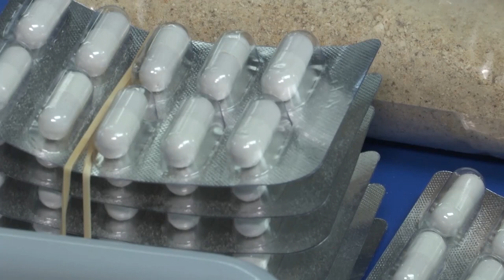Setas enriquecidas con radiación UV-B para paliar el déficit de vitamina D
Un equipo liderado por investigadores de la Universidad de La Rioja ha desarrollado una tecnología capaz de obtener setas enriquecidas con vitamina D2 mediante irradiación de luz ultravioleta.

Estas setas enriquecidas pueden emplearse para paliar el déficit de esta vitamina a través de suplementos alimenticios, especialmente indicados para veganos.

El estudio –publicado en la revista científica LWT - Food Science and Technology, forma parte de una tesis doctoral actualmente en desarrollo- ha sido llevado a cabo por investigadores del Grupo de Ecofisiología Vegetal, Cambio Climático y Medio Ambiente de la Universidad de La Rioja, encabezado por Encarnación Núñez Olivera, junto a investigadores de la Unidad de Enfermedades Infecciosas, Microbiota y Metabolismo del Centro de Investigación Biomédica de La Rioja (CIBIR).

También ha contado con la colaboración del sector privado, como por ejemplo la empresa riojana de base tecnológica Clean-Biotec, y fue financiado por la Agencia de Desarrollo Económico de la Rioja (ADER).

Entre los productos obtenidos destacan las cápsulas (600 mg) de polvo de shiitake enriquecido, que contienen una cantidad de vitamina D equivalente a la ingesta mínima diaria para adultos. La tecnología empleada es de fácil adaptación al mercado y proporciona complementos nutricionales seguros y económicos.

SHIITAKE 500 VECES MÁS RICO EN VITAMINA D
La investigación se ha centrado en tres setas: shiitake (Lentinula edodes), seta de cardo (Pleurotus eryngii) y champiñón Portobello (Agaricus brunnescens). Las tres especies, de producción ecológica, se sometieron a radiación UV-B en distintas dosis y preparados (lonchas frescas y polvo seco), en una instalación semiindustrial de diseño propio.

“Todos los tratamientos produjeron un incremento significativo de vitamina D2 en las setas, en especial en el polvo de shiitake, donde aumentó hasta 500 veces, manteniendo el resto de su composición nutricional”, explica Encarnación Núñez.

Tras un análisis microbiológico para garantizar un consumo seguro, este polvo de shiitake enriquecido se encapsuló y se estudió cómo afectaba su ingesta -durante un periodo de dos meses- a la biodisponibilidad de vitamina D2 en humanos. Se comprobó que este suplemento alimenticio mantiene los niveles de vitamina D en niveles adecuados.

VITAMINA D, CRUCIAL PARA LA SALUD
El papel principal de la vitamina D en nuestro cuerpo es mantener la concentración de calcio y fósforo dentro del rango fisiológico, permitiendo el metabolismo normal, la transmisión neuromuscular y la mineralización de los huesos. Su deficiencia está relacionada no sólo con el raquitismo y la osteomalacia, sino también con un mayor riesgo de otras enfermedades, como diabetes mellitus, obesidad, cáncer y enfermedades infecciosas, incluida la COVID-19.

La exposición al sol es la que activa la síntesis de esta vitamina en nuestra piel, por lo que su disminución es más frecuente en invierno. Además, son pocos los alimentos que la contienen de forma natural: pescados grasos (salmón, atún, caballa, etc.), hígado, queso y yema de huevo, principalmente. Esta relativa escasez de vitamina D en la dieta explica que esté cada vez más presente en complementos alimenticios o como ingrediente de alimentos enriquecidos.

“En este contexto -señala la investigadora principal-, el enriquecimiento de vitamina D en setas expuestas a la radiación UV-B es una alternativa interesante, ya que su contenido de vitamina D es relativamente alto entre las fuentes no animales, lo que puede aliviar la deficiencia en humanos y representar una fuente primaria de vitamina D para veganos”.

Entre los grupos de riesgo de deficiencia de vitamina D figuran las mujeres embarazadas, los lactantes exclusivamente amamantados, las personas mayores, obesas o con trastornos de absorción, así como aquellas de piel oscura o que se exponen poco al sol. Además, los subproductos de setas que se descartan en el proceso de enriquecimiento, podrían valorizarse para alimentación animal.